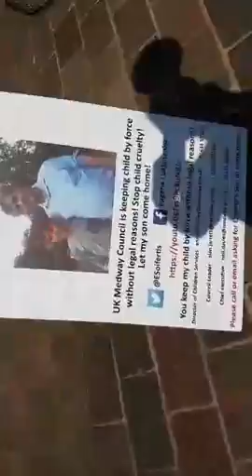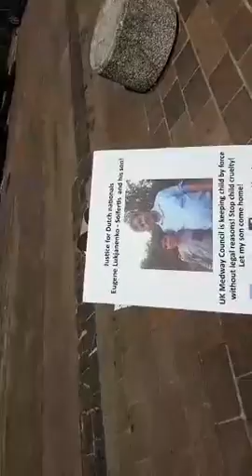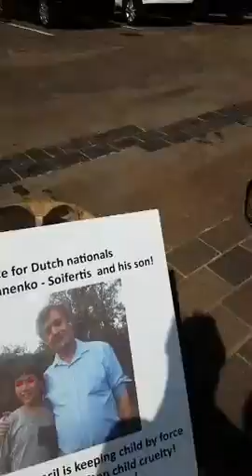2016 08 24 Eugene Lukjanenko comittals to prison 4 Maidstone Medway council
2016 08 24 Eugene Lukjanenko   comittals to prison 4 Maidstone Medway council